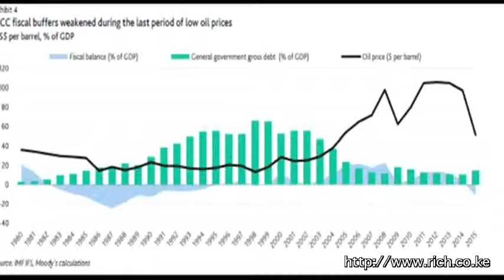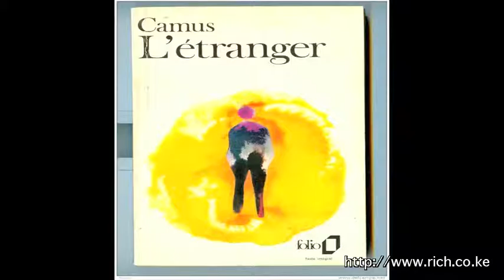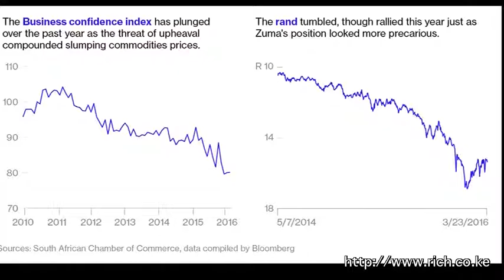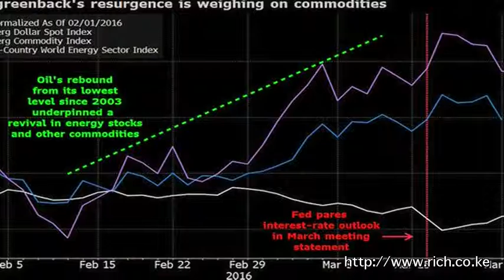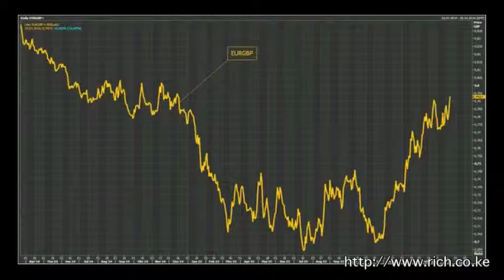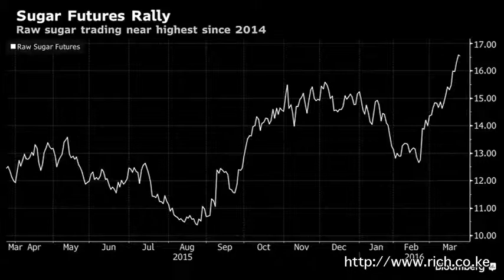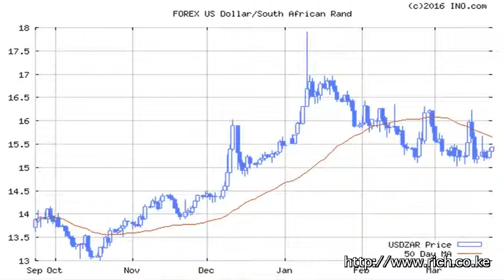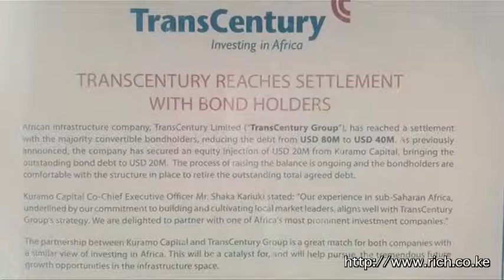Matters Financial and Geopolitical from a Frontier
The Edge, Albert Camus, Najim Laachraoui, China and the avoidable war, MH370 and Mozambique, Credit Suisse, Dollar, Crude Oil, Sterling, Glencore, Sugar, Djibouti, Congo, Africa, Cocoa, Stanchart